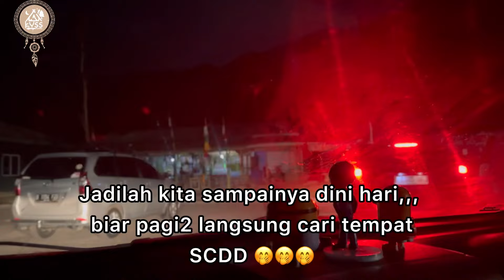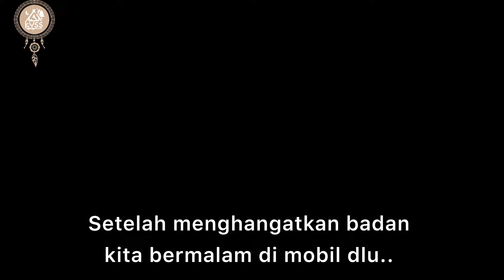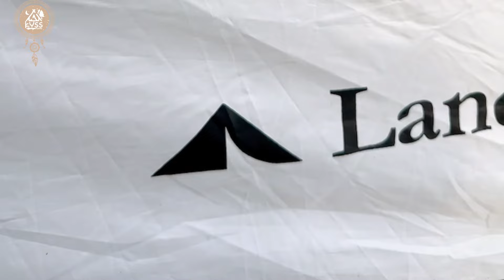Camping Keluarga di TWA PAPANDAYAN | Landwolf-Eclipta Indonesia | Camping Ground Garut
TWA PAPANDAYAN

Brondong Camping Ground
Tidak bisa boking, harus OTS

Htm 65.000/org
Mobil 65.000/org
Lahan 60.000/org
Kayu bakar 50.000/ikat

Kolam air panas 25k/org